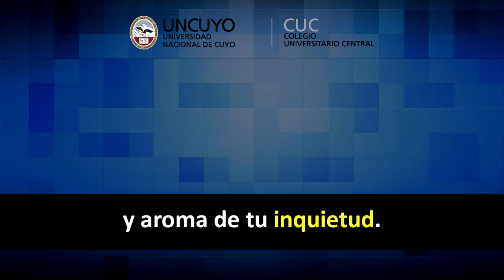Himno de la Universidad Nacional de Cuyo